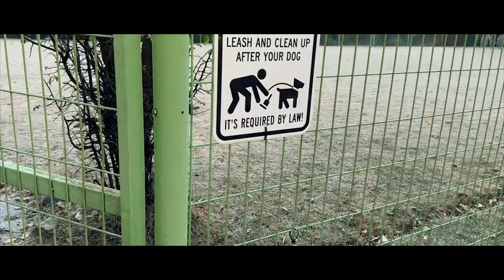아침풍경 11월13일 수키 견주 방문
아침일찍 수키 견주 방문